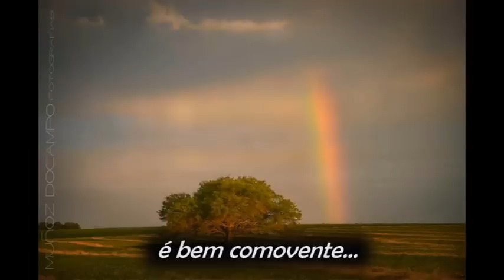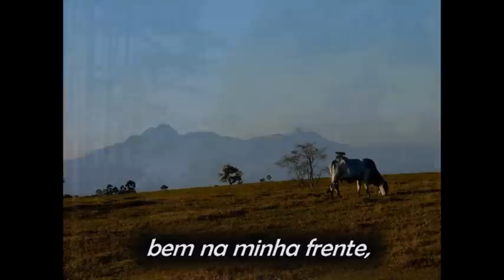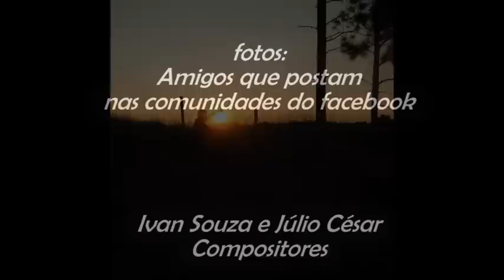MARCAS DO TEMPO - Ivan Souza & Júlio César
Sertão e muita moda sertanejo raiz!